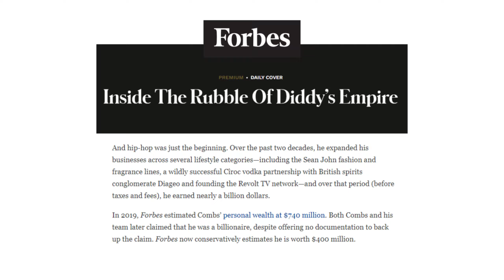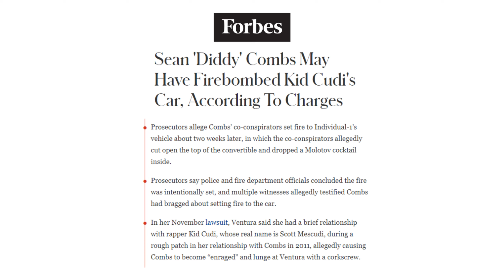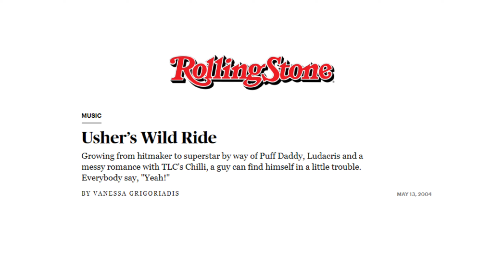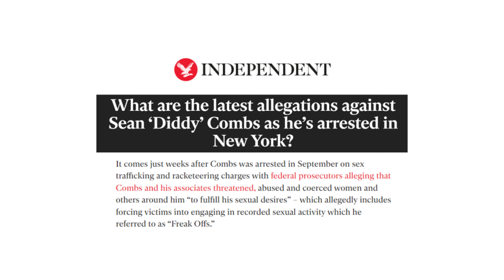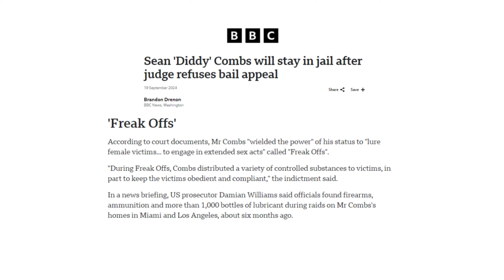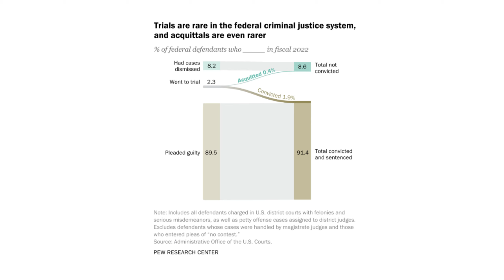P Diddy នឹងធ្វើឲ្យរលាយ Hollywood?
ការចោទប្រកាន់របស់ P Diddy នឹងធ្វើឲ្យប៉ះពាល់ដល់អ្នកល្បី និងមានអំណាចជាច្រើន ហើយរឿងនេះគឺកាន់តែធំទៅៗហើយ។

អរគុណដែលបានមើល!

The allegations against P Diddy are going to affect many of the rich, famous and powerful in Hollywood, and it's going to get bigger.

Love, Cath
xx